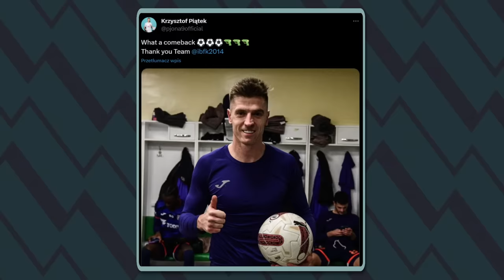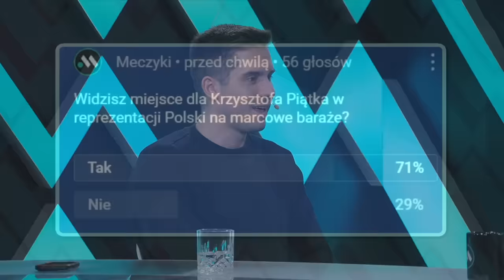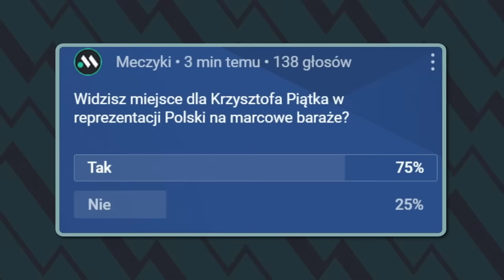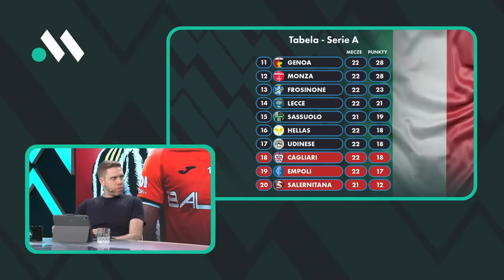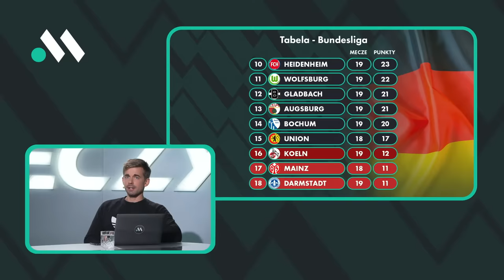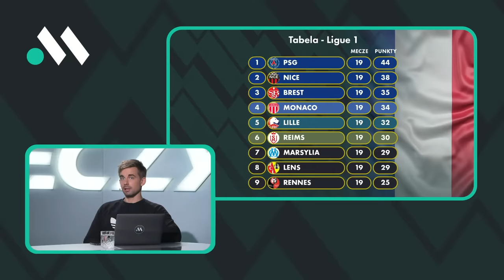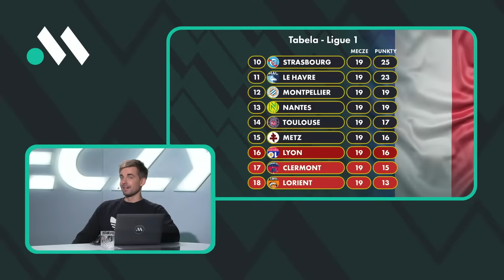PIĄTEK GŁÓWNĄ OPCJĄ NA BARAŻE? MILIK PRZEPRASZA, SKORUPSKI SHOW. CO CZEKA LEWEGO BEZ XAVIEGO?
International Level: Krzysztof Piątek show w Turcji! Polak zdobył hat-tricka i odwrócił losy meczu. Arkadiusz Milik z czerwoną kartką, a Łukasz Skorupski został bohaterem Bolonii. Jaka przyszłość czeka Roberta Lewandowski w Barcelonie po odejściu Xaviego? Skład: Maciej Łuczak, Marcin Gazda i Mikołaj Kruk.

0:00 Początek. Piątek w najlepszej formie spośród polskich napastników
21:34 Gorąco w Barcelonie. Odejście Xaviego i pozycja Lewego w klubie
37:27 Beznadziejny mecz Milika. Progres Żurkowskiego i Walukiewicza
48:22 Powrót Zielińskiego do XI Napoli
1:00:25 Bojaźliwy występ Urbańskiego z Milanem
1:06:35  Moder bez minut w FA Cup